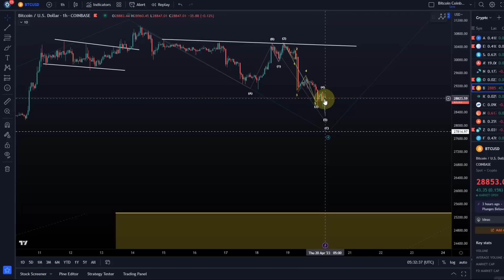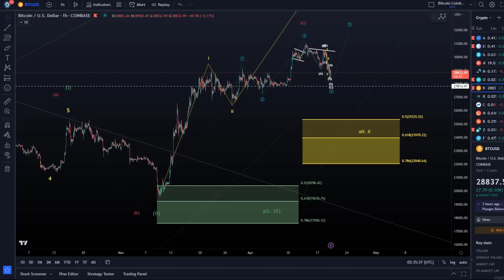Bitcoin BTC Price News Today - Technical Analysis and Elliott Wave Analysis and Price Prediction!